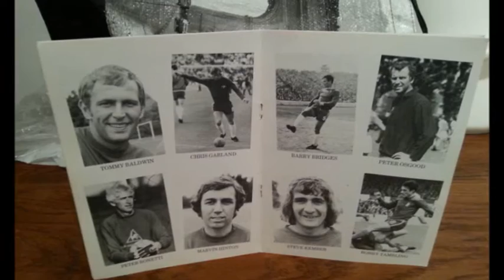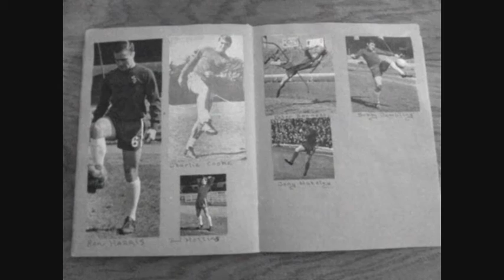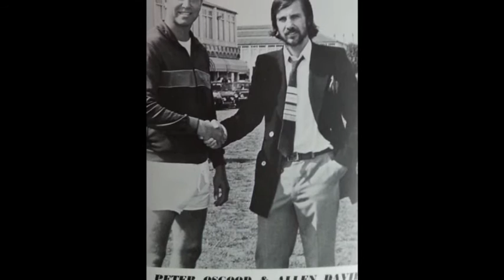CHELSEA HEROES by Jayson Lee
INTERNATIONAL Singer Jayson Lee is a life long Chelsea Supporter since childhood & he is really proud to have furnished his Vocal on the composition  Chelsea Heroes .
   Jayson Co-Wrote the Lyrics with Rick Bonner . Rick Composed the Music . Also Rick is an International Vocal Entertainer too .
    The Song is Published by Allen David International Music who also own the Recording Rights .
    Allen David has Presented , Coached & taken part in Celebrity Football Matches with many of the Chelsea Heroes of Yesterday including Bobby Tambling , Peter Osgood , Alan Hudson , Roy Bentley , Jimmy Greaves , Steve Kember , Ernie Randall & Micky Droy to name a few .
  In 1988 Allen made Football History when he was Master of Ceremonies in bringing the Chelsea Heroes back to Stamford Bridge in a packed Stadium for an Exhibition Match to "Save The Bridge".
   On that Historic Day Allen's Co-Presenters were the Celebrity Actor Richard O'Sullivan & Dave Rich the Official Chelsea Football Club Announcer .
Chelsea Heroes Sung by Jayson Lee is available for purchase from Itunes as a download single